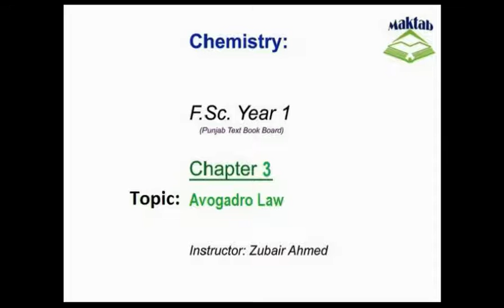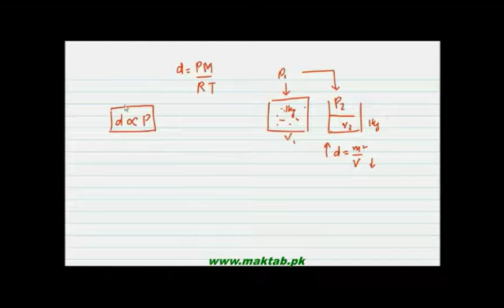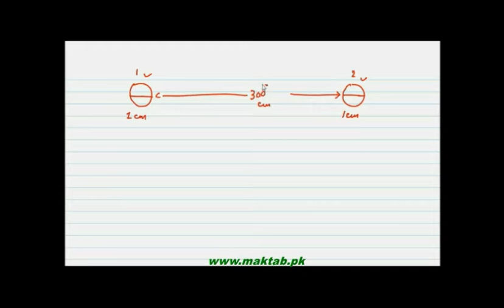FSc Chemistry Book1, CH 3, LEC 5: Avogadros law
This video lecture from Gases  (F.Sc. First Year Chemistry) covers Derivation of density from the general gas equation and its illustration with example. The definition and the explanation of the Avogadro’s Law are also discussed.. Find more e-learning material and educational video lectures in Urdu at maktab.pk. These videos are free to use for promotional and commercial purpose by keeping the credits to Maktab.